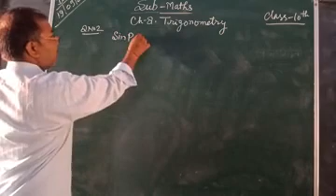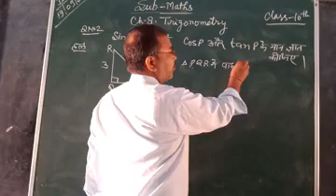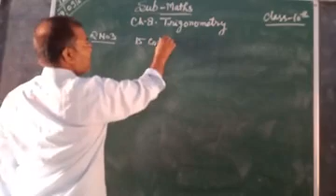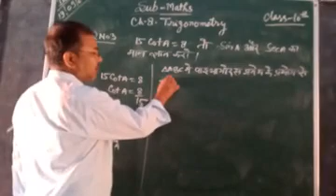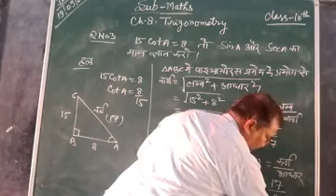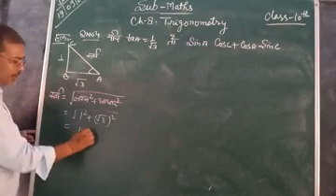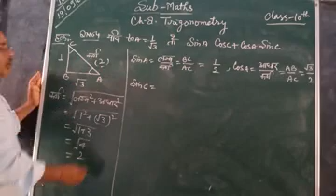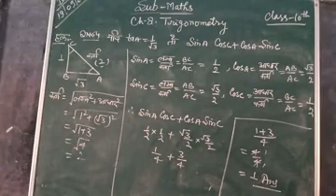class 10 maths Ch 8 V2 Dvsingh